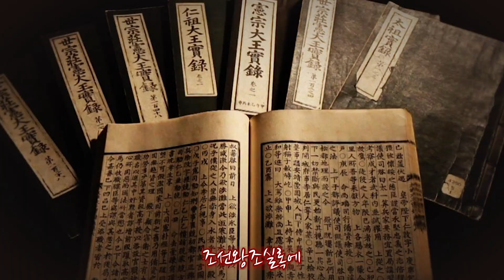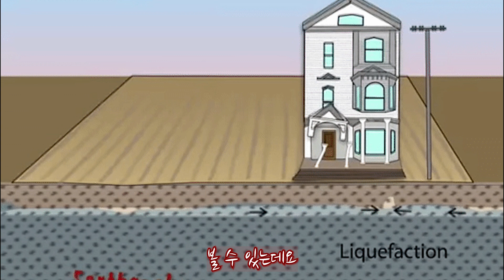【미스터리】 땅이 물처럼 흔들린다면 도망가야합니다.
안녕하세요 범굴입니다 :)
오늘은 땅이 물처럼 흔들거리는 토양액상화 현상에 대해 이야기를 해볼까합니다

싱크홀과 토양액상화는 어떤연관이 있을까요 ?
토양액상화가 일어나면 어떤일이 발생할까요 ?
지금부터 함께 보도록 하겠습니다.